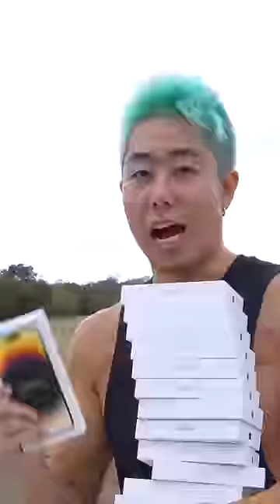Giving 100 iPhones Away